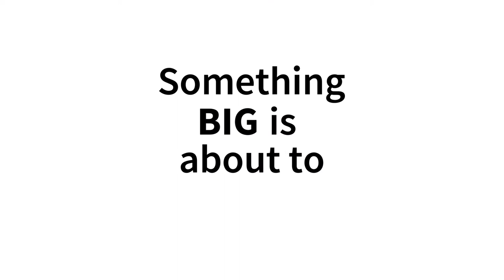Something's About to Drop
A video of artists playfully catching and dropping a white dot that expands to show the event details (below).

2020 3Arts Awards

6:00pm – 7:00pm Central Time

This year we’re bringing more joy than ever to our annual celebration of Chicago artists. We’ll announce the recipients of 2020 3Arts Awards and the Make a Wave grantees, share some big news about our expanding support for artists across our city, and begin a tradition of splitting donations with two admired organizations that are part of the ecosystem that supports artists--because we're all in this together.
Join Us:

The event is free. Registration is required.

direction: Nejla Yatkin
production: studiothread